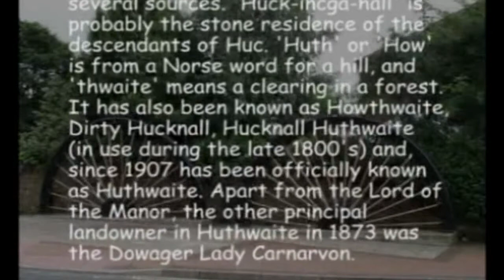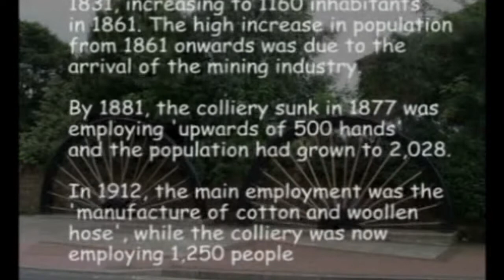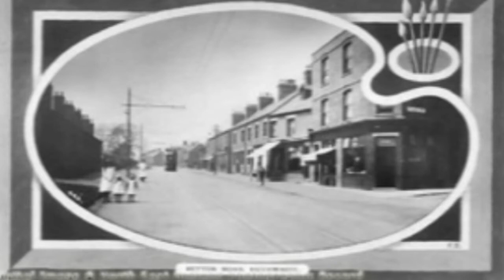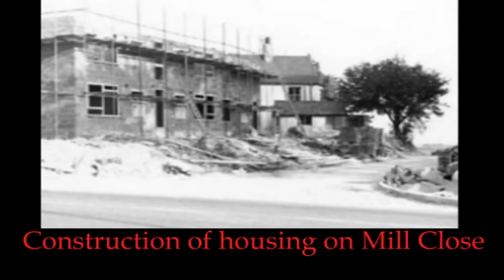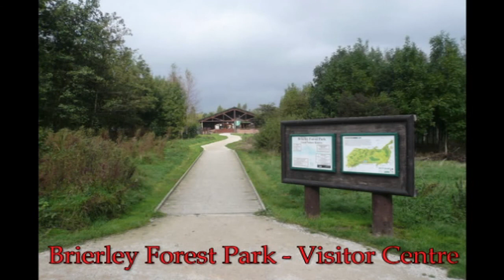Huthwaite HD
A look at Huthwaite past and present